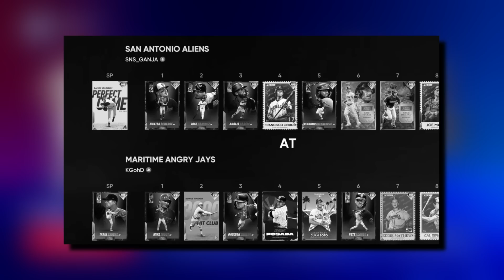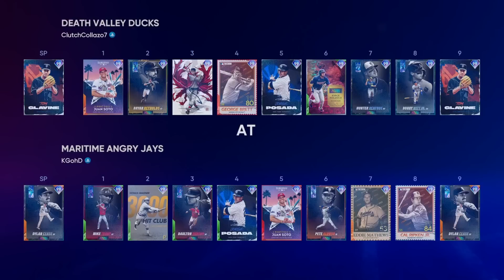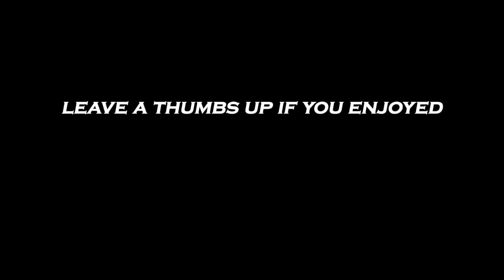THE BEST OPPONENT I'VE PLAYED SO FAR...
EPISODE 9 OF WORLD SERIES OR BUST IN MLB THE SHOW 22 DIAMOND DYNASTY